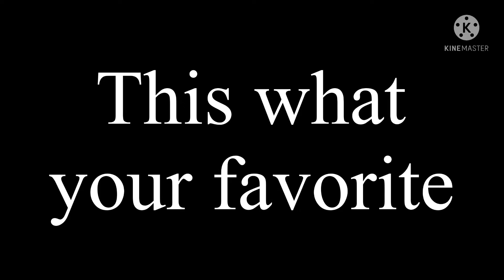What your favorite Black Butler says about you…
Characters:

Ciel Phantomhive
Bard
Grell Stucliff
Sebastian Michaelis
William T. Spears
Undertaker
Agni
Madam Red
Lau
Prince Soma
Claude
Ronald Knox
Snake
Elizabeth Ethel Cordelia Midford
Alois Trancy
Finny
Angela
Mey-Rin